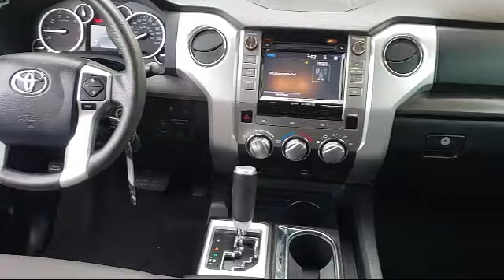2016 Toyota Tundra 2wd SR5 Sacramento Roseville Elk Grove Folsom Stockton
2016 Toyota Tundra 2wd SR5 Stock Number: P15695 Vin:5TFRW5F18GX207093.

Give us a call at or visit our for more information about this or any of our other vehicles.